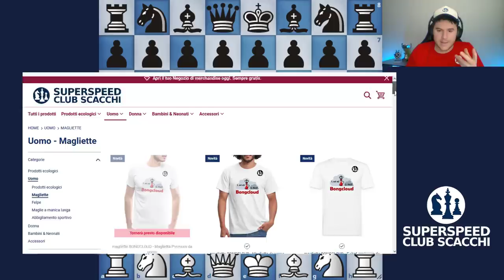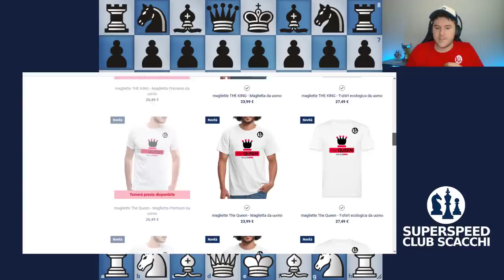EINSTEIN! Sacrificio in Apertura ai Limiti dell' Impossibile